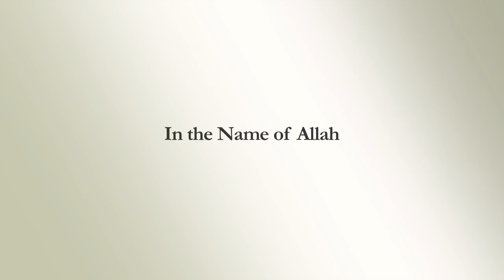RISTalks: Dr. Seyyed Hossein Nasr - "Philosophy Matters" at RIS 2012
RIS 2012